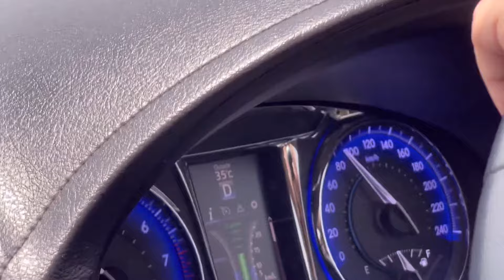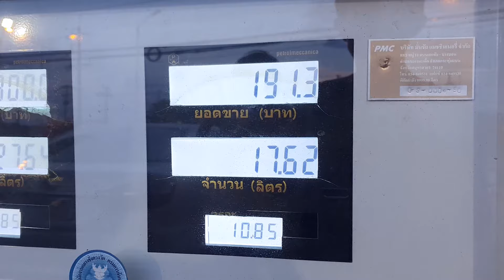รีวิว Camry 2.0 D4S ติดแก๊ส Prins VSI-3 DI ประหยัดเกือบล้าน! มั่นใจสูงสุด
เสียงตอบรับจากลูกค้า รีวิว Camry 2.0 D4S ติดแก๊ส Prins VSI-3 DI ประหยัดเกือบล้าน! รับประกันความมั่นใจสูงสุด ถึงความประหยัด การใช้งานที่สมบูรณ์ ความคุ้มค่าสมกับราคา ไม่แพงอย่างที่คิด เทคโนโลยีที่เหมาะสำหรับ Camry ติดแก๊ส แก๊สเครื่องยนต์ Direct Injection เพิ่มเติม คลิก

Prins VSI-3 DI เทคโนโลยีที่ดีที่สุดในการติดแก๊สรถยนต์เครื่องยนต์ Direct Injection ตอบโจทย์ทุกการใช้งานรถติดแก๊ส สมบูรณ์แบบที่สุด โดยหงษ์ทองแก๊สได้ร่วมกับ Prins แบรนด์ผู้นำนวัตกรรมติดตั้งแก๊สรถยนต์ระดับโลกและอู่ชั้นนำทั่วโลก วิจัยและพัฒนามานานกว่า 8 ปี ทำให้ Prins VSI-3 DI สามารถติดตั้งได้กับรถยนต์ทุกรุ่นที่เป็นเครื่องยนต์ Direct Injection รับประกันความมั่นใจสูงสุด

ปรึกษา/จองคิว/โปรโมชั่น

“Prins” ผู้นำนวัตกรรมติดตั้งแก๊ส LPG เครื่องยนต์ Direct Injection อันดับหนึ่งของโลก

Prins VSI-3 DI ที่สุดของความ “เชื่อมั่น” เทคโนโลยีที่ "ดีที่สุด" ในการติดตั้งแก๊สรถยนต์ระบบเครื่องยนต์ Direct Injection เปิดตัวพร้อมอู่ติดแก๊สชั้นนำของประเทศ มาตรฐานเดียวกัน ยืนยันผลลัพธ์ ไฟล์จูน สมบูรณ์ 100% จูนครั้งเดียวจบตั้งแต่วันติดตั้ง ไม่ต้องจูนเพิ่ม

มั่นใจได้ว่าสิ่งคุณจะได้รับ คือความสมบูรณ์แบบ 100% ทั้งอุปกรณ์ ไฟล์จูน และการติดตั้งที่เป็นมาตรฐานเดียวกันทั่วโลก สามารถติดตั้งได้กับรถทุกรุ่น ที่เป็นเครื่องยนต์ Direct Injection ไม่ทำให้เครื่องยนต์เสียหาย การสึกหลอต่ำ ช่วยแก้ไขทุกปัญหาที่เกิดจากการใช้งานรถติดแก๊ส

** หงษ์ทองแก๊ส ทำธุรกิจ เพื่อช่วยท่านลูกค้า ในการประหยัดน้ำมัน มาตลอด 14 ปี ขอบคุณทุกท่านที่ไว้ใจและเลือกเราในการให้บริการครับ **

ติดตามวิดีโอทั้งหมด Prins VSI-3 DI
Full รีวิว Prins VSI-3 DI ติดแก๊สเครื่องยนต์ Direct Injection
EP.1 การติดตั้งแก๊สระบบ Direct Injection ต่างจากเดิมอย่างไร
EP.2 Prins VSI-3 DI อุปกรณ์ติดตั้งแก๊สดีที่สุด เครื่องยนต์ Direct Injection
EP.3 ทำไมต้อง Prins VSI-3 DI เทคโนโลยีเดียวที่จะติดแก๊สเครื่องยนต์ Direct Injection
EP.4 FAQ คำถามพบบ่อย รถติดแก๊สเครื่องยนต์ Direct Injection
EP.5 รีวิว รถติดแก๊ส เครื่องยนต์ Direct Injection
EP.6 เช็คราคาติดแก๊ส Prins VSI-3 DI เครื่องยนต์ Direct Injection
ดูคลิป รีวิว Mazda CX-30 ติดแก๊ส Prins VSI-3 DI ทำไมกล้าจอง
ดูคลิป รีวิว MG HS-GS หลังติดตั้ง Prins VSI-3 DI